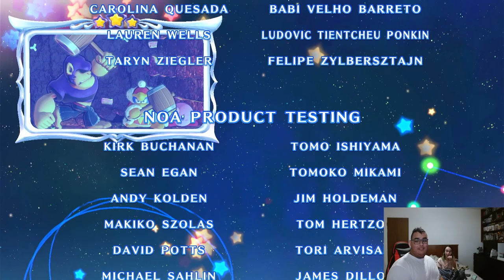FINALLY A CO OP EPISODE! (Kirby's Return to Dream Land Deluxe) Finale